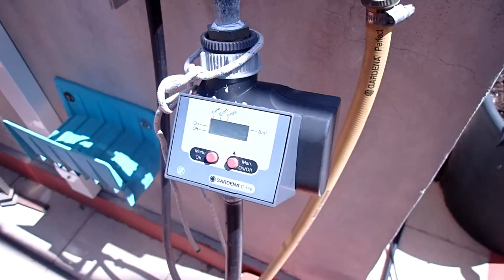Bomba de VACIO manual y rustica para aire y agua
BOMBA DE VACÍO MANUAL Y RÚSTICA PARA AIRE Y AGUA
Para aspirar agua y trasvasarla desde un sitio a otro, aprovechando el principio de los vasos comunicantes, esta bomba de vacío funciona muy bien. No necesita electricidad, es manual, y aspira tanto aire como agua sin que ésta última la dañe.

El componente clave de este artilugio es la válvula de retención o antirretorno, que permite pasar a los fluidos en una sola dirección, así que, en cierto modo, se comporta como un "diodo" mecánico.